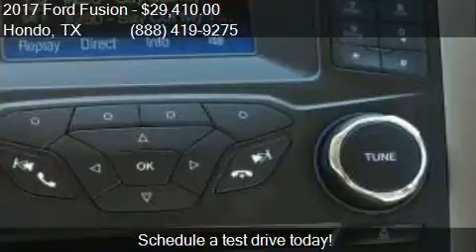2017 Ford Fusion SE 4dr Sedan for sale in Hondo, TX 78861 at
This 2017 Ford Fusion SE 4dr Sedan is for sale in Hondo, TX 78861 at Cecil Atkission Ford.

Engine: 2.0L I4
Transmission: Automatic 6-Speed
Color: Dk. Red
Mileage: 9
Contact Cecil Atkission Ford 109 19th Street Hondo, TX 78861 to test drive this 2017 Ford Fusion SE 4dr Sedan today.